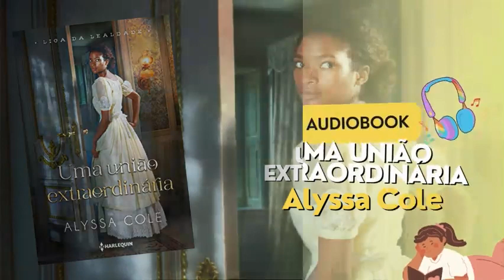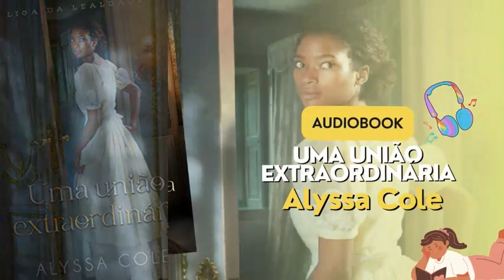AUDIOBOOK - Uma união extraordinária - Liga da lealdade - Alyssa Cole Parte 3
Enquanto a Guerra Civil assola os Estados Unidos, uma corajosa dupla de espiões mergulha de cabeça na missão mais perigosa de suas vidas: lutar contra ignorância, mentiras e ameaças para criar um mundo melhor e quebrar as correntes do passado…
A Guerra da Secessão está em seus momentos iniciais no país. A União, formada pelos estados do Norte e liderada pelo presidente Lincoln, é a favor da abolição da escravatura. A Confederação, composta por estados do Sul, busca se separar dos Estados Unidos a fim de manter o sistema escravocrata.
Elle Burns é uma ex-escravizada que vive em relativa paz com sua família no Norte. Mas ela também tem uma determinação de ferro e uma memória fotográfica, então, quando a guerra eclode, ela se torna uma agente da Liga da Lealdade, sabendo que pode ajudar a Causa.
Malcolm McCall é um dos melhores detetives do Serviço Secreto de Pinkerton: já frustrou tentativas de assassinato ao presidente e se embrenhou em grupos rebeldes. Agora, está em Richmond se passando por um soldado do Sul, e precisa se aproximar de um senador confederado e sua família em busca de informações — justamente a casa em que Elle está infiltrada como escravizada.
Dois agentes secretos que compartilham uma causa em comum — e uma atração inegável —, Elle e Malcolm se unem para expor um plano que poderia mudar a guerra em favor da Confederação. Presos numa rede de intrigas, e tentando resistir a uma paixão proibida, os dois estão dispostos a arriscar tudo para preservar a União.

👉 Ajude o Canal a Crescer, contribuindo com qualquer valor no PIX - CPF 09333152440